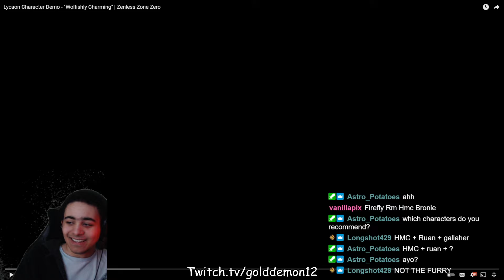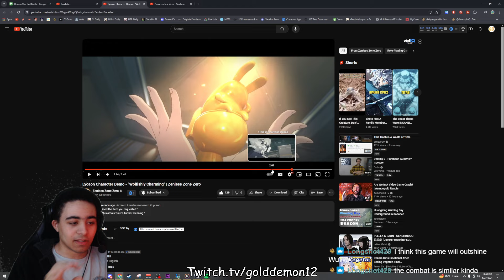LYCAON DEMO REACTION THE BEST ONE YET! | ZENLESS ZONE ZERO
Title: LYCAON DEMO REACTION THE BEST ONE YET! | ZENLESS ZONE ZERO

Yo gamers what did you think?